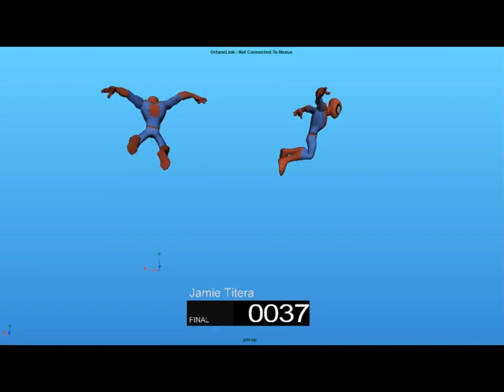Disney Infinity Combat Show reel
Disney Infinity 2.0 combat animation show reel of artist JAMIE TITERA.